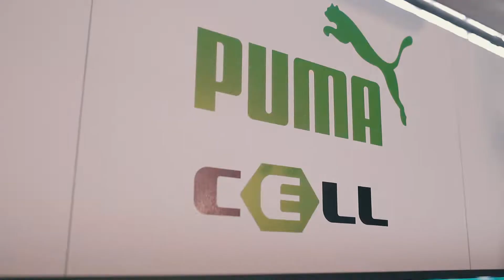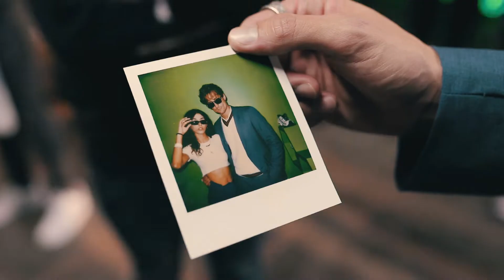DASHAPE 2018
La 6ª Edición de la mayor concentración de sneakerheads de España. La primera edición del torneo adidasStreetUnited y una de nuestras mejores fiestas en la Sala Clamores de Madrid.